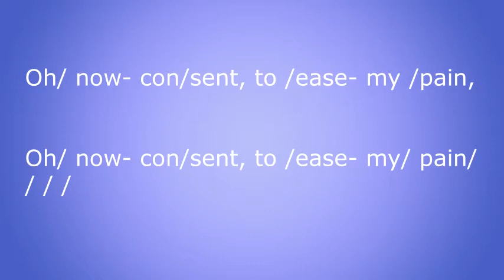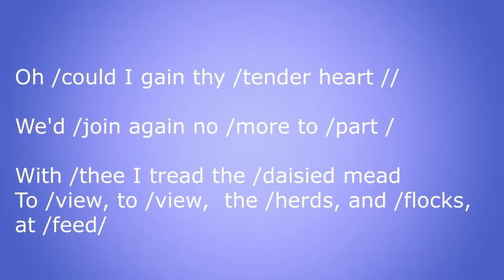A Shepherd lov'da nymph so fair (Acc.)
Pinto.  in G